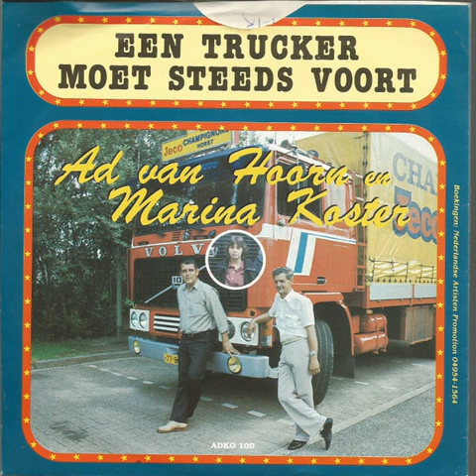Een Trucker Moet Steeds Voort - Ad van Hoorn & Marina Koster -- Piratenmuziek -- Alles Van Vinyl --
Ad van Hoorn & Marina Koster – Een Trucker Moet Steeds Voort
Label: Adko Records – ADKO 100
Format: Vinyl, 7", 45 RPM, Single
Country: Netherlands
Released: 1981
Genre: Pop
Style: Schlager,piraten,folk

A  Een Trucker Moet Steeds Voort

B  Het Truckersbestaan

Alles Van Vinyl      Everything From Vinyl     Alles Aus Vinyl